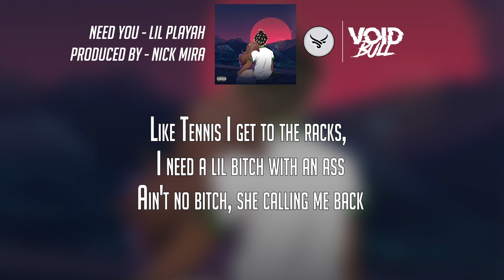Lil Playah - Need You (Lyric Video)